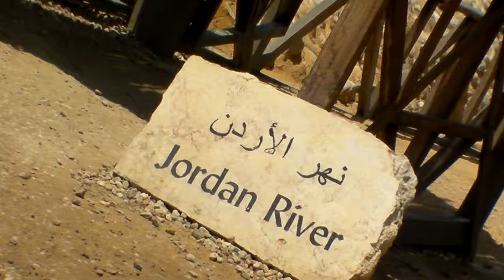(1163)The Elijah's Hill and the Baptism Site of Jesus Christ（Bethany beyond the Jordan）14 with BGM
I will go and touch the water of the Jordan river now  =)